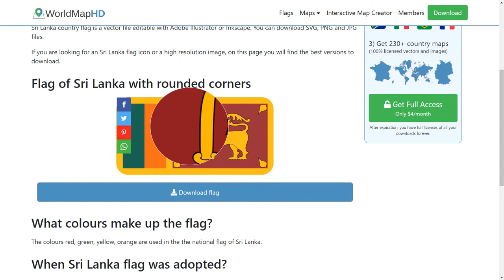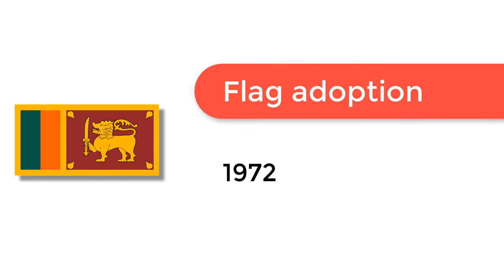Flag of Sri Lanka - 🌍 How to Draw the Sri Lankan Flag - SVG Vector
- Flag of Sri Lanka: Check out how to draw the flag of Sri Lanka. Let’s discover how to draw the national flag of Sri Lanka in a few minutes. Discover the national flags of all the countries in the world.